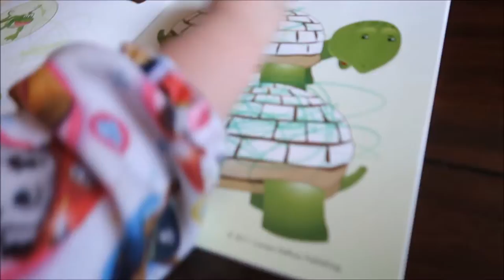We Probably Shouldn't Say That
Coffee, coffee, coffee!!! I introduce the kids to an old fun card game and they love it! Emma learned a new word she probably shouldn't be saying lol.